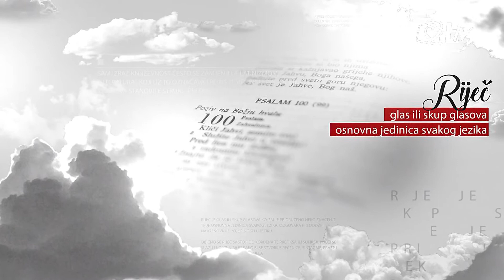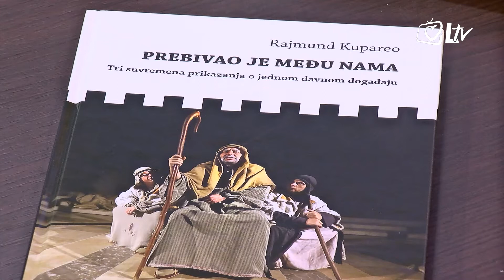Susret u Riječi - Sanja Nikčević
U Susretu u Riječi gošča je Sanja Nikčević jer je u njenoj izdavačkoj kući objavljena knjiga Rajmunda Kuparea 'Prebivao je među nama'. Kako je došlo do ove knjige i do eseja o suvremenoj drami koju je gošća napisala, saznajte u emisiji.